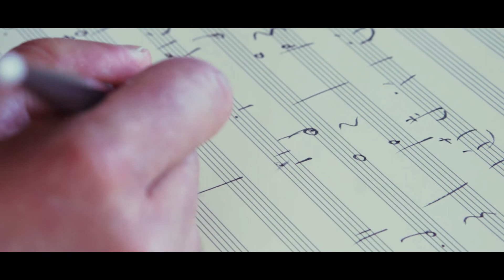METTYS - J'ai vu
Premier extrait de l'album "Amours" du groupe quimpérois Méttys.